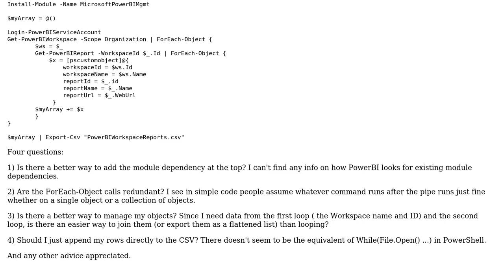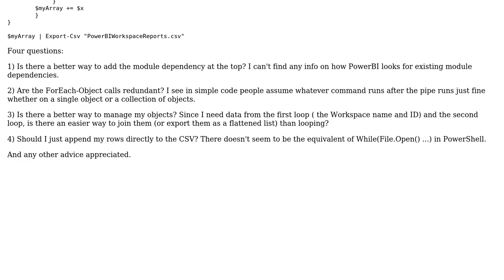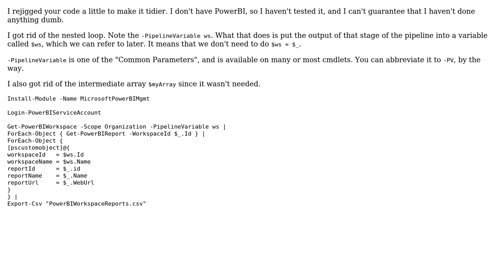Code Review: PowerShell - Loop Through Nested Objects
With thanks & praise to God, and with thanks to the many people who have made this project possible! | Content (except music & images) licensed under CC BY-SA | Music | Images & others | With thanks to user Kyle Hale user Dangph and the Stack Exchange Network Trademarks are property of their respective owners. You are responsible for your own actions.